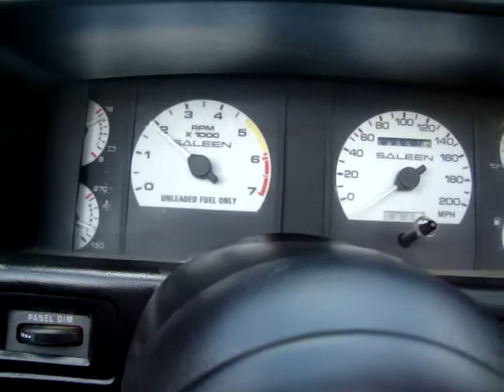ML 50944312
Video Migrado